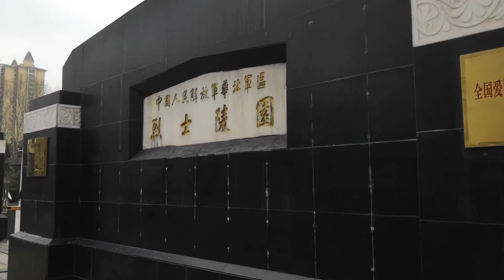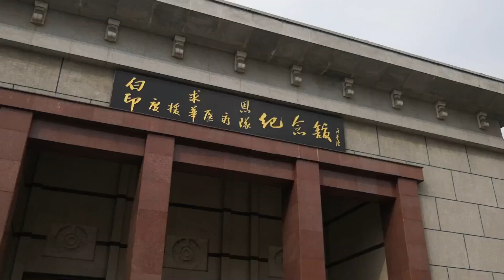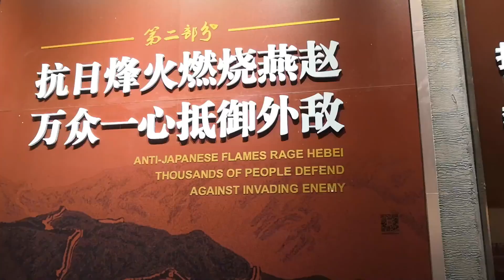河北烈士陵园 | 等我有空 EP23